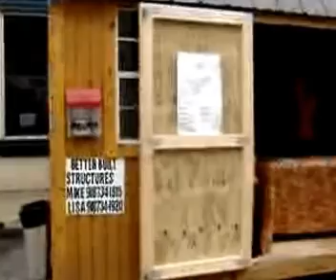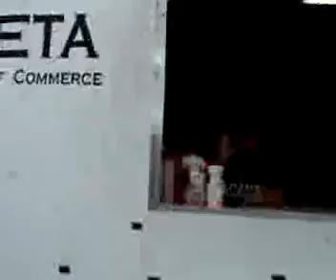Fall Festival 2012: View from the Golf Cart